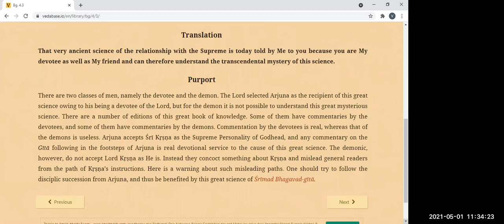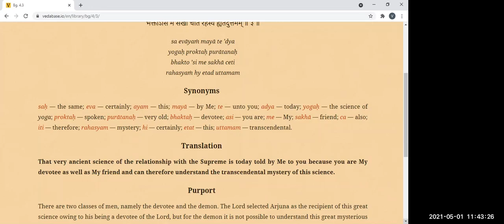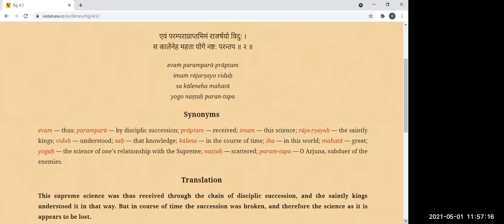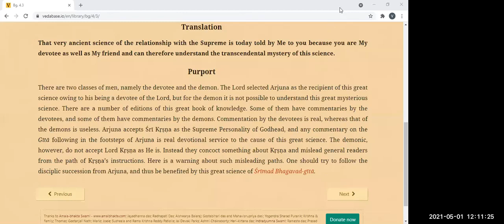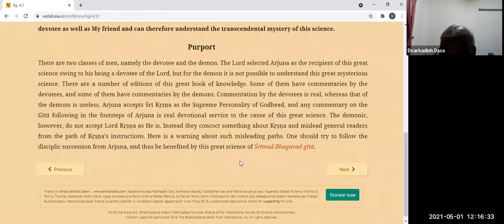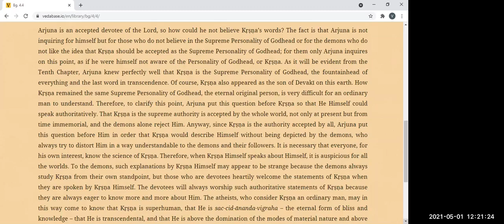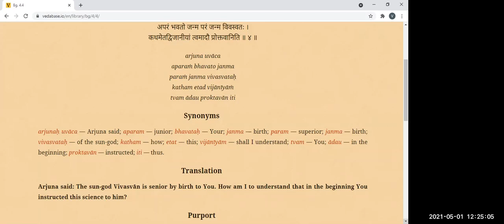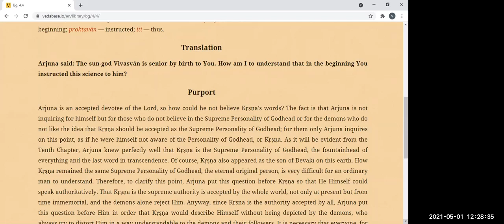BVV Narasimha Swami, BG 4.3-4, 1.5.2021